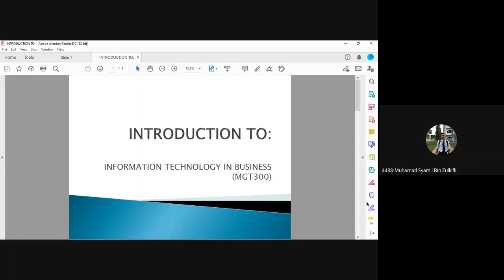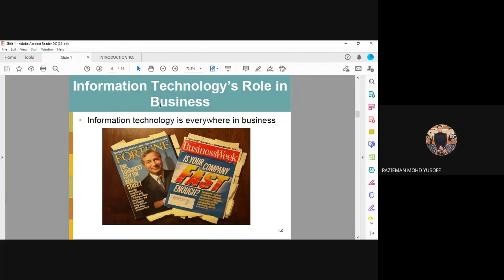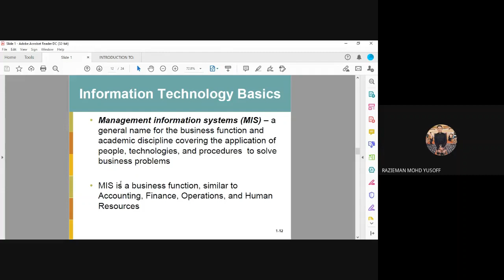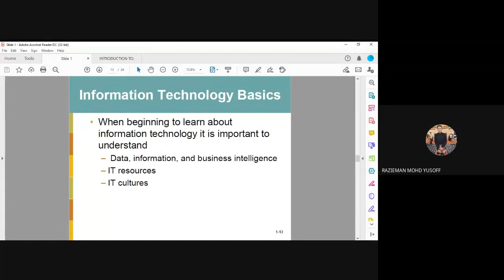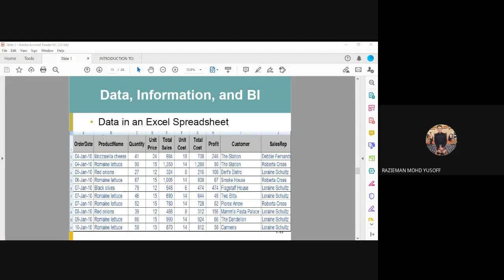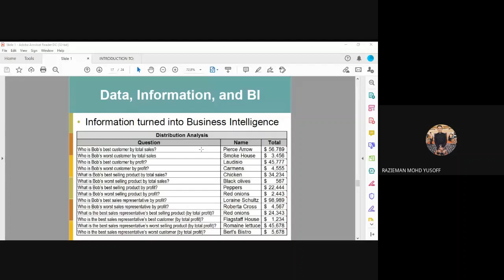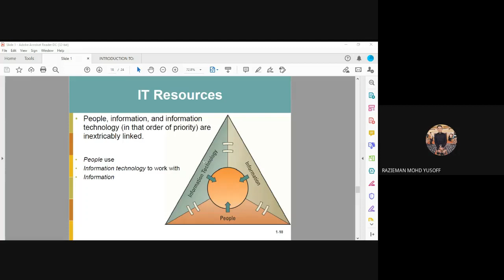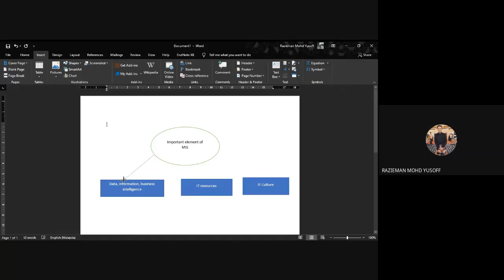(MGT300) Chapter 1: Introduction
The first chapter tells an overview of the role of technology towards businesses and how it helps elevate the operation to a greater heights. Plus, there are four types of organizational information cultures that you need to understand in order to grasp the concept of this subject.